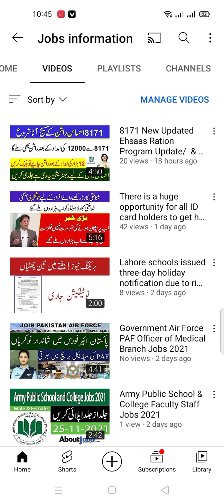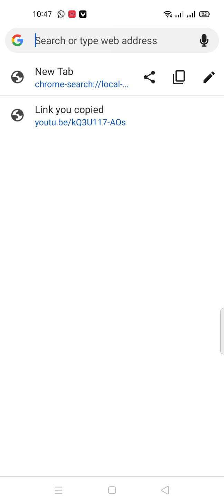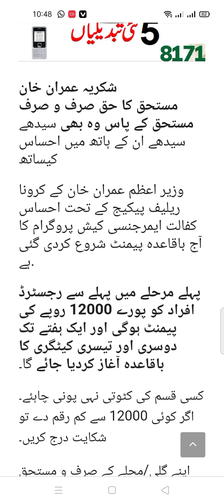Ehsaas Kafalat Program New Update How to get the second installment of Ehsaas Kafalat Program 12000